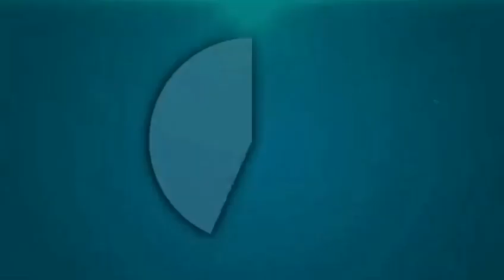حركة الشباب الملكي تندد باحراق العلم الوطني